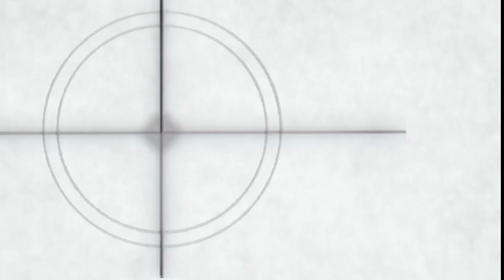Monterey park fire department